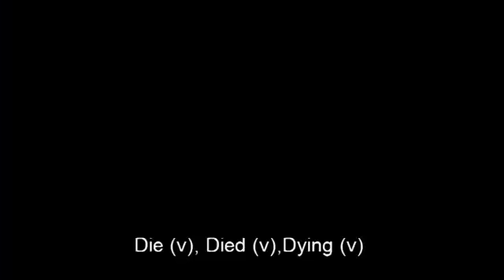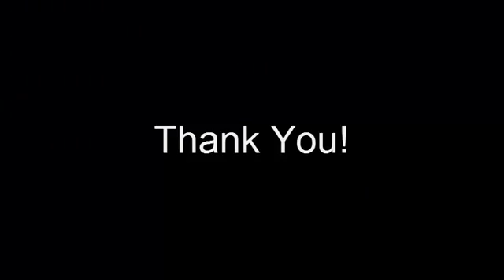Tap 34 Hoc tieng Anh Sống và Chết Live, life, die, dead, death